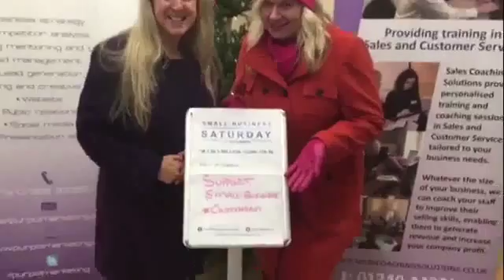Small Business owners top tips for Small Business Saturday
Denise O'Leary from Purpol Marketing and Alison Edgar from Sales Coaching Solutions share their top sales and marketing tips for Small Business Saturday!!

By Gemma Philpott

On December 5 independent businesses in the UK will be taking part in Small Business Saturday – what do you have planned? Whether your business is a bakery, clothes shop, accountants or brewery, we want to see what you’re up to. Share your pictures of Small Business Saturday, and we’ll pick the best pictures and stories to be featured in a gallery on the Guardian Small Business Network.